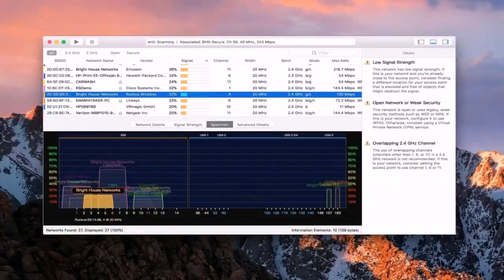Small House Plans Seattle